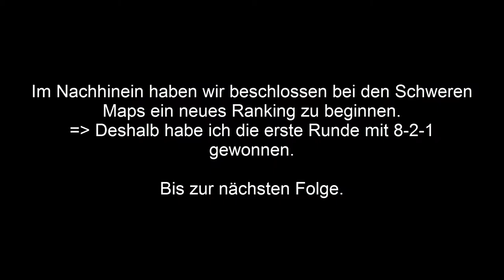Das erste Finale | Let's Play Tallcraft The Dropper | #4 [Ger] [HD]